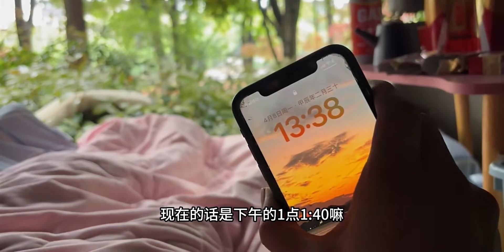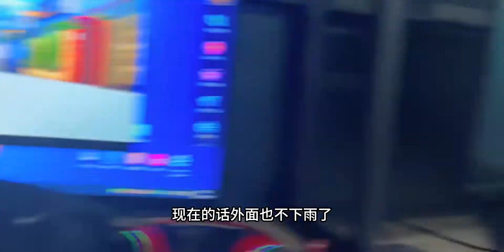网吧大神开着两千多买的五手车网吧自律 干净还得是要的洗个头刷个牙美美的自律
晚风,随手记录我的生活碎片,生活记录,快乐,记录,春日随手拍